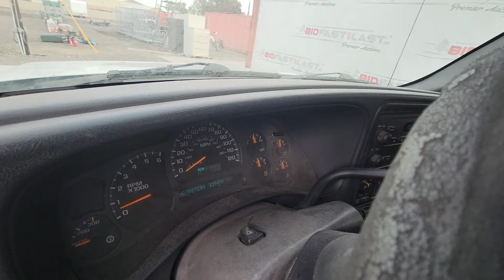2003 Chevrolet 2500 Utility Truck